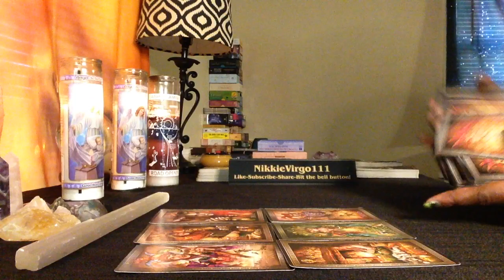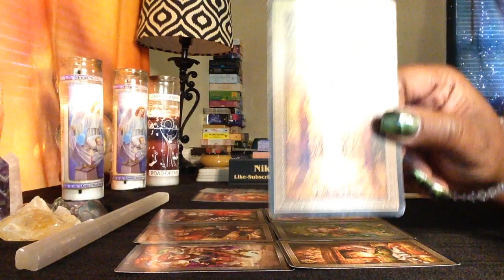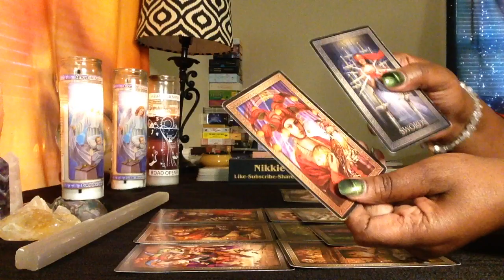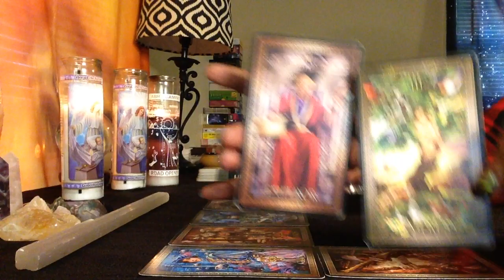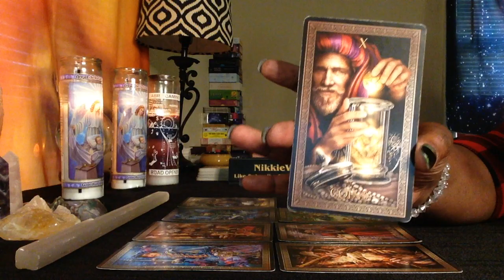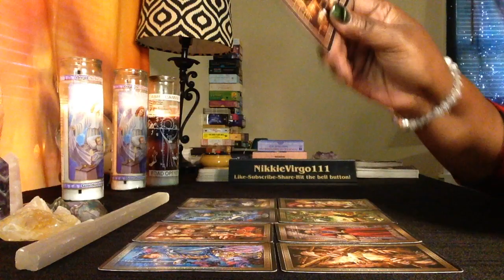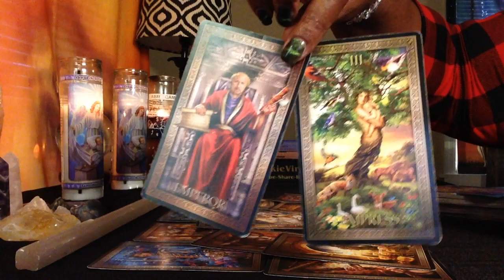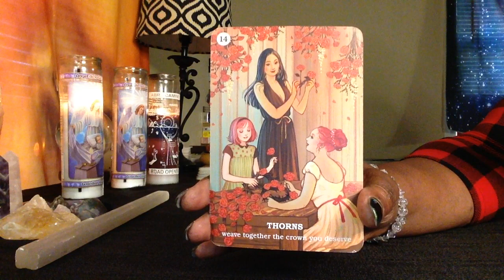They Don't Have Any Chutzpah 🐌🕸 Timeless Collective Message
Take my readings with a grain of salt! March to the beat of your own drum...Just listen to the beat of mine, these readings are for enterainment purposes only!

Amazon Wishlist